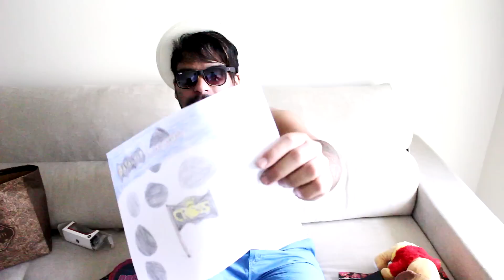ABRINDO OS PRESENTES DO ENCONTRO DO BATALHÃO, LOTAMOS A